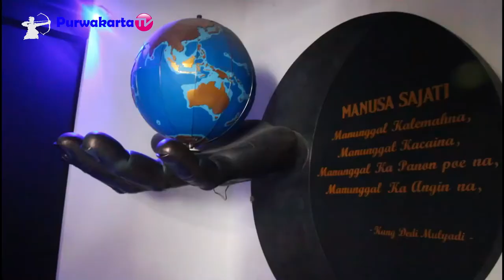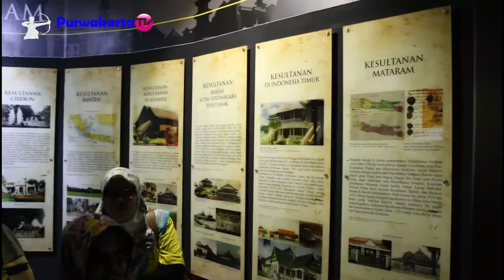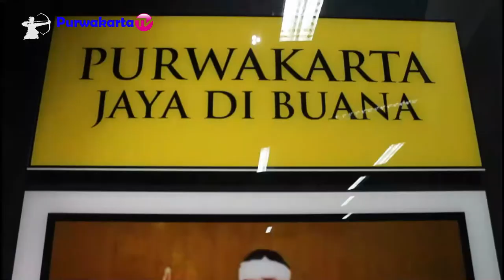MUSEUM DIGITAL BALE PANYAWANGAN DIORAMA PURWAKARTA | Kunjungan MGMP IPS Kota Cimahi Ke Purwakarta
Rangkaian Acara Silaturahmi MGMP IPS Kota Cimahi dengan MGMP IPS Kabupaten Purwakarta